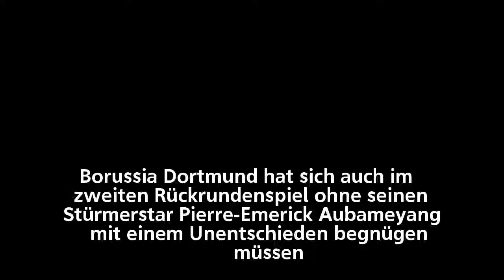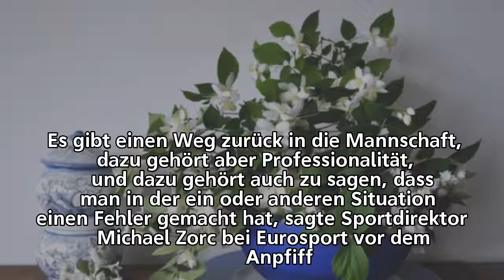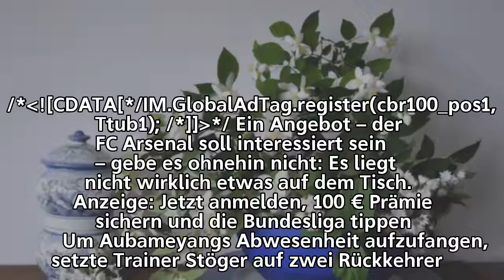Wieder kein Sieg ohne "Auba" Dortmund holt nur einen Punkt in Berlin